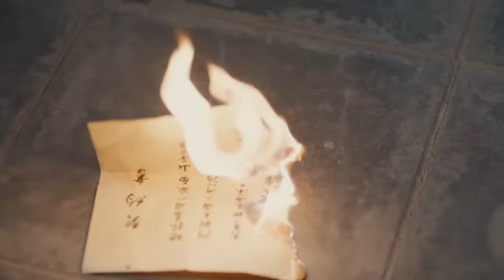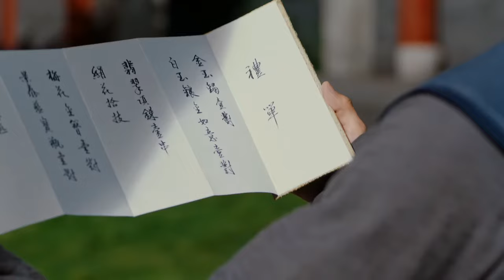Bullied little maid was favored by the prince at first sight, and her fate changed from then on!❤️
🎉ssql
🎈【Blooming Days】
This is a costume love drama starring Peter Ho and He Hongshan. It tells the story of Luo Qinglian, a woman from Quliang City, the fief of Prince An, who is involved in the dispute over the succession of the title among the princes because she looks like the deceased princess. Then, by chance, she becomes the maid of He Lianxin, the third prince of the palace. Qinglian, who is self-centered and yearns for love, initially wants to escape, but after experiencing ups and downs with He Lianxin, she gradually sees his kindness for the people and decides to stay by his side to help him realize his ambitions.